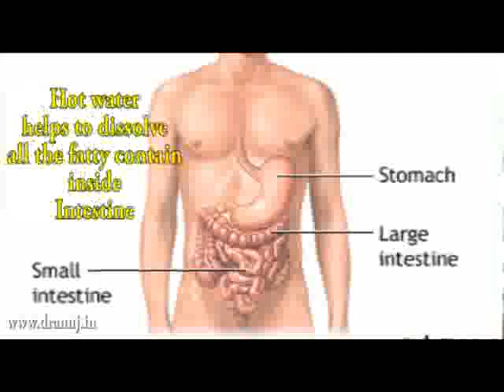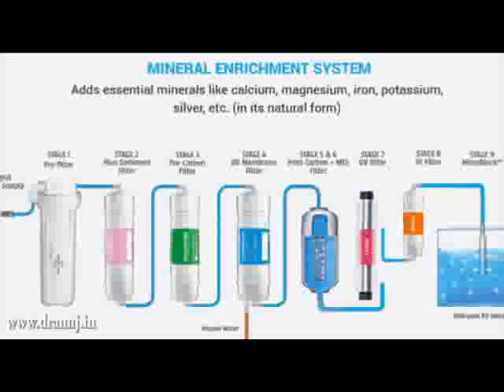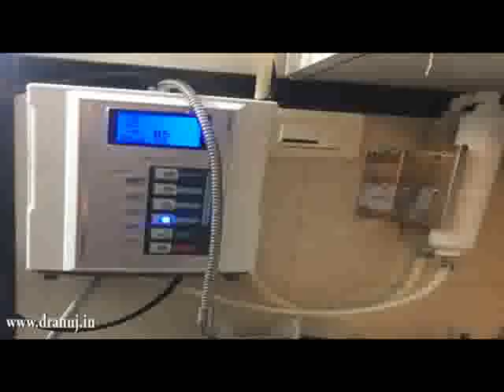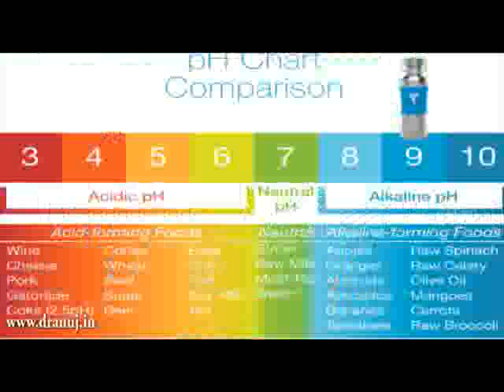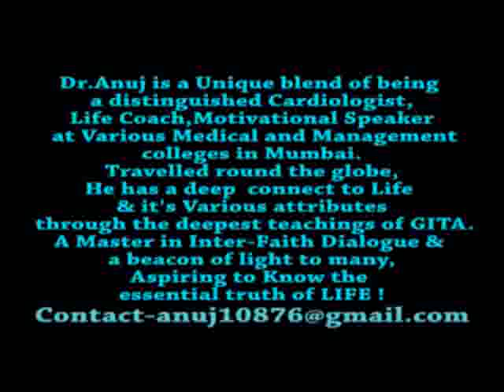Importance of water for human body by Dr. Anuj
Worth watching